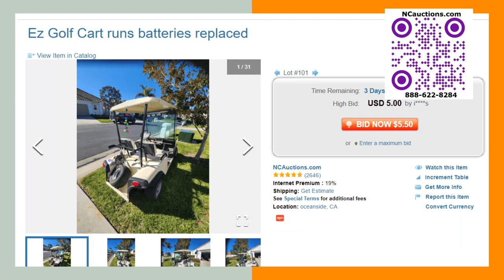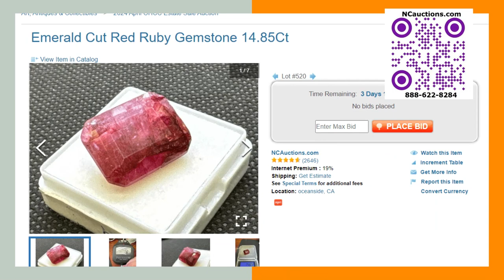2024 April Oceanside Estate Sale Auction OHCC - Ocean Hills Country Club NCauctions.com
Name/Title
2006 Chrysler Sebring Convertible 82000 Miles Smogged Clean Runs Strong
E-z-go Textron Golf Cart runs batteries replaced
PCGS PR70 DCAM 25 Anniversary 1/4 Oz 9999 Fine Gold Kangaroo Bullion Coin
2013 Year of the Snake 10 Tory Oz .999 Fine Silver Bullion Bar
1/4 Oz .999 Fine Gold Panda Bullion Coin
10 Troy Oz .999 Fine Silver Sunshine Bullion Bar
2022 1 Troy Oz .9999 Fine Silver Canada Maple Leaf Prevy Mark $5 Bullion Coin
PAMP Suisse 1 Troy Oz .999 Fine Silver Bullion Bar
Emerald Cut Red Ruby Gemstone 14.85Ct
Emerald Cut Green Emerald Gemstone 12.05 CT
Armor Of God Coin
Uncut Sheet of 16 Five Dollar Bills banknotes
Box PJs carousel collection ceramic figure
Bin of vintage records
Bin 12 Cadillac Barron hub caps
Large shelf lot vintage statues porcelain/ceramic figures case ship horn
Framed LE 49/200 signed  beautification/80 Newport HTbor Area
Metal Shield Wall Art
Lot of misc silver and silver plate silverware candle Deauville Newport Rodgers Bros
Rack  mens clothing ties shitts belts sports coats etc. Med - Lrg sizes etc.
Rack  mens clothing shirts pants sports coats etc. Med - Lrg sizes etc.
Lot approx 15 designer sports coats jackets leather. Med - Lrg sizes
Table lot misc. vintage decanters crystal silverplate candle holders marble bookends more
Approx 15 mens various Hawaiian style shirts Med - Lrg sizes
Box carousel figurines/music boxes
Table lot misc. china silverplate cups plates saucers
Box of 5 pairs of dress shoes Florsheim Nike more
Large solid wood armoire
Table lot misc. figurines nutcrackers china porcelain vases carousel decor more
Vino Temp International wine cooler model SC-12A
Lot various landscaping tools Black and Decker Sunjoe
London Towne grey 46in long fleece linged mens trench coat
Lot 3 A frame laddersladders Werner
Lot misc kitchenware
Vintage 3 drawer dresser with tilt mirror
2 pairs of snow skis Atomic Power Plus Fat Boy Salomon Eouipe 9100
2 mirrored wall sconces/candle holders
Bin vintage records
ANTIQUE HALL TREE/ENTRY WAY COAT AND HAT RACK BRASS
Lot misc. framed artwork tapestry prints posters etc.
Hutch  with books
Large vintage chest
Vizio 39 Tesla flat-screen TV model M470VSE
Framed oil/canvas artwork with signature
Framed lithograph titled Museum of man Gil McCue
10 Vintage metal embossed wall plates
Framed LE 156/250 signed Gil McCue Hotel Del Coronado Lithograph
Bag of golf clubs drivers irons putters Taylor Lynx Callaway more
Crate of vintage records
Oval gazebo canopy tent
3Vintage Italian Florentine Table Made in Italy Wood
3 folding chairs
2 Vintage Mexican Sombrero Pigalle velvet Charro Hat Mariachi Cowboy Mexico
Central Pneumatic roofing air nailer allied  Pneumatic air inpact Corona/Ames hedge clippers more
vintage Olympia 5in bench vise Jorgensen wood clamp Craftsman 6.5in circular saw more
Framed signed Leroy Neiman tennis  painting print
Hallet Davis and Co. Upright Piano with bench seat